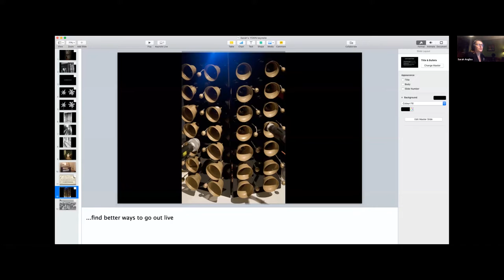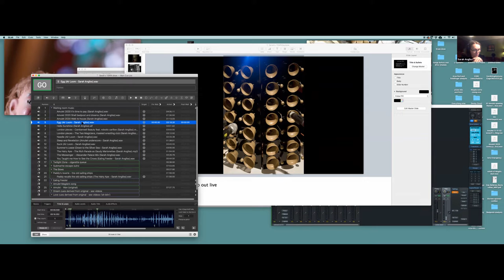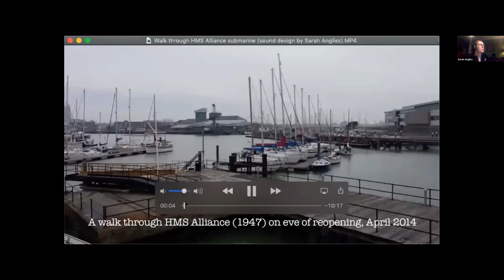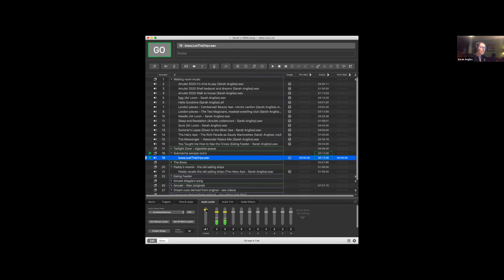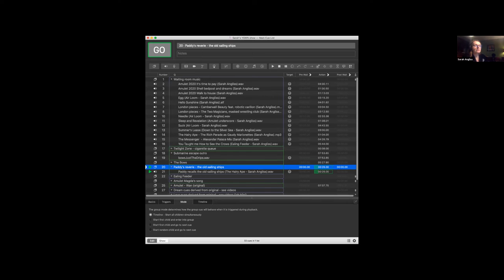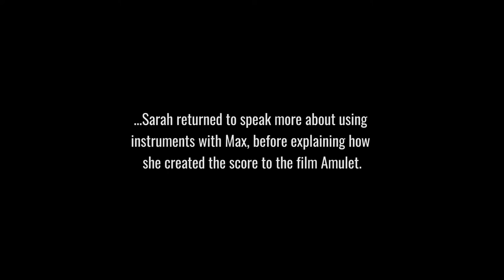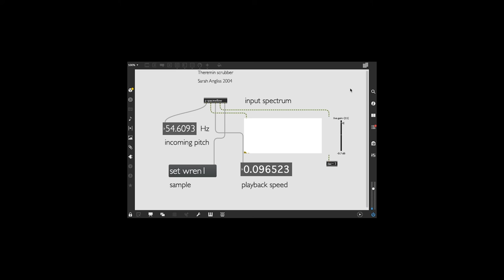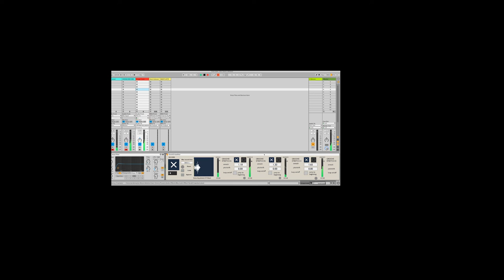Sarah Angliss: Artist Talk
The fourth of YSWN’s online seminar series Level Up in Audio featuring artists and audio professionals sharing their practice and insight.

On 26 March 2021 London-based composer, performer and robotics artist Sarah Angliss talked about her unique and varied creative career. Reflecting the range, wit and thought-provoking approaches found in her work, her talk takes in an inspiring early encounter with the BBC Radiophonic Workshop that set her on a path demanding both innovation and perseverence, her work designing an immersive sound environment for a Cold War-era submarine and her recent score using eerie vocal manipulations for the horror film Amulet.

We encountered a few technical difficulties during this seminar, so the last part of the talk has been replaced by a section Sarah recorded specially after the event that continues the material she shared up until that point.

The seminar was the fourth of 12 online events featuring musical artists and audio professionals running throughout 2021 as part of Level Up In Audio. This YSWN project aims to inspire, grow and sustain the skills and creative opportunities of women and people of minority genders who have an interest in music and technology and whose work and professional development have been curtailed by the coronavirus pandemic.

YSWN's Level Up in Audio project is supported using public funding by the National Lottery through Arts Council England.